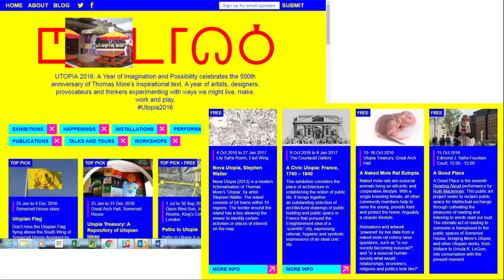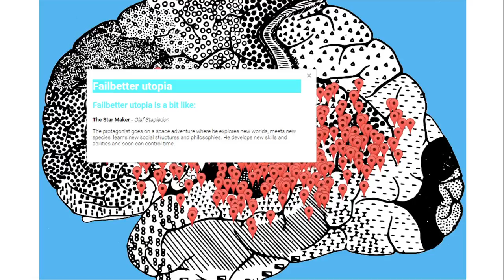Paths to Utopia | Curating Utopia | September 2016